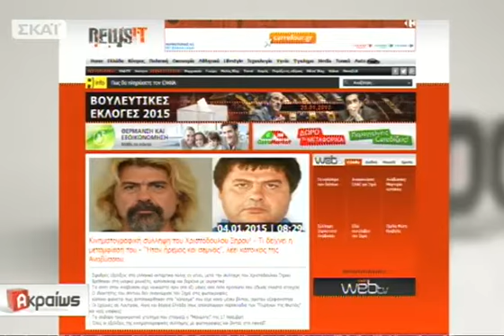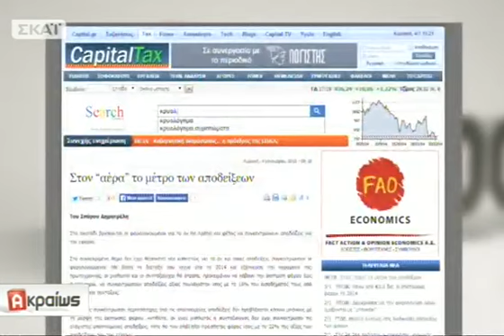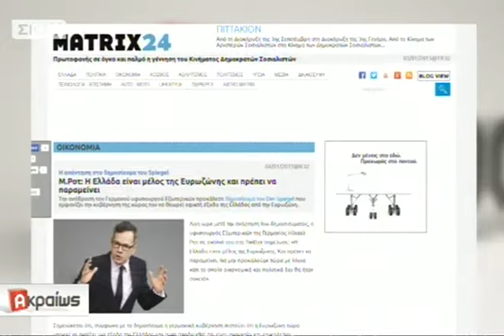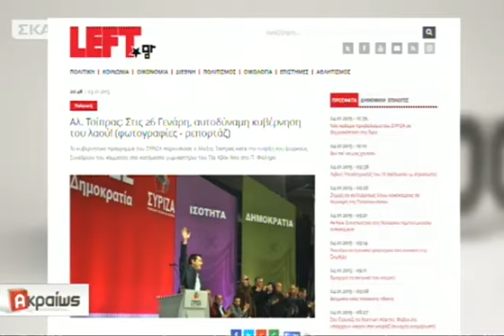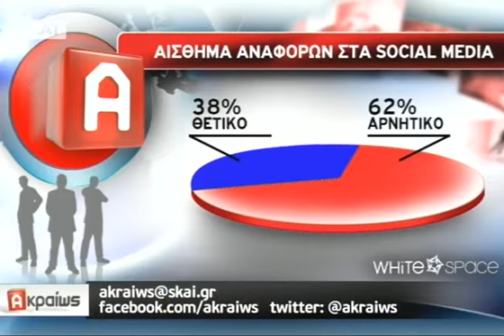Ακραίως - 04/01/2015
Eνημερωτική εκπομπή με τον Τάκη Χατζή.Με προσκεκλημένους πολιτικούς με παρεμβατικό λόγο, αλλά και δημοσιογράφους που θα τους φέρνουν αντιμέτωπους με την αλήθεια των επιχειρημάτων τους.. Βασικό μέρος της εκπομπής αποτελούν τα social media, οι απόψεις και οι διαδικτυακές αντιπαραθέσεις των πολιτικών προσώπων. Παράλληλα, θα δίνεται βήμα στους πολίτες και τους νέους που εκφράζουν τις ανησυχίες τους στα μέσα κοινωνικής δικτύωσης. Πρόκειται για μια εκπομπή διαδραστική, με άμεση συμμετοχή των τηλεθεατών, αλλά και με πρωτότυπα τεχνολογικά μέσα. Οι αιχμηρές παρεμβάσεις του έμπειρου δημοσιογράφου, μέσα από τις συνεντεύξεις με πρόσωπα της επικαιρότητας, θα δώσουν απαντήσεις σε όλα για τις πολιτικές εξελίξεις, το προσκήνιο και το παρασκήνιο.Ακραίωςμε τονΤάκη Χατζή... την Κυριακή 04/01!